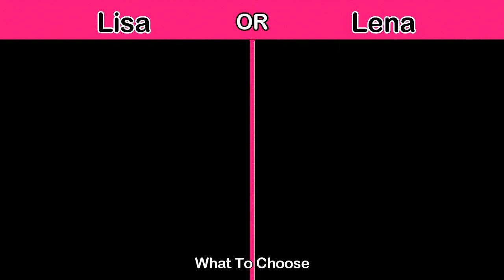Lisa Or Lena, Fashion Styles, Dresses and Shoes with Hand Purse Choices